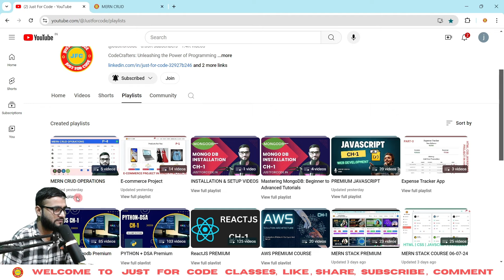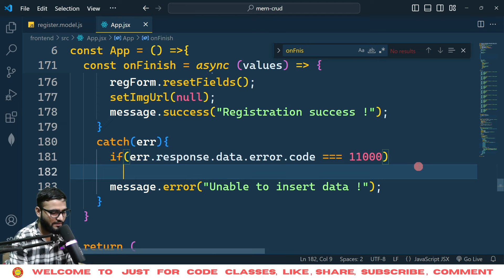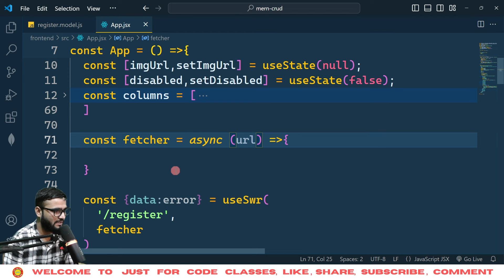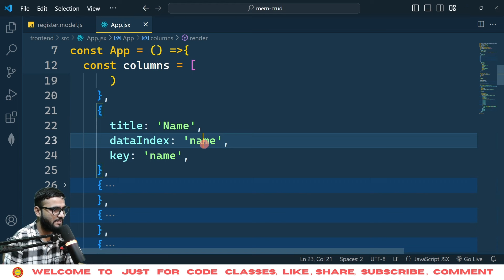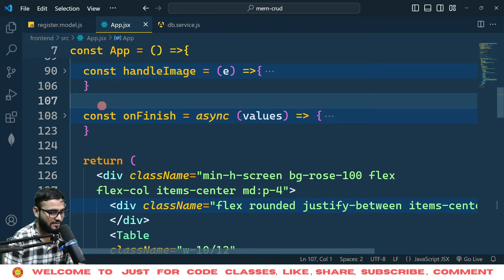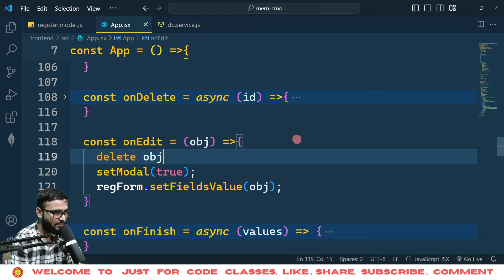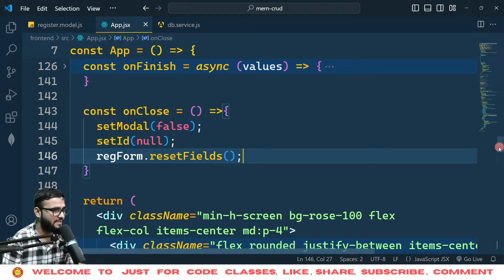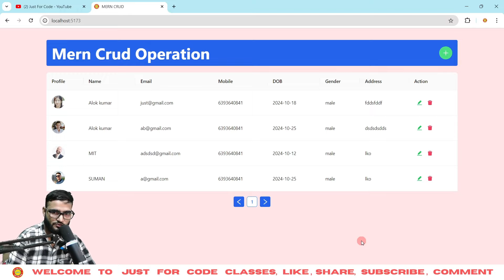P-6 Complete | Rest Apis Development | MERN Stack Read Delete Update Beginners | Build a Full-Stack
In this comprehensive tutorial, we will walk you through the MERN stack (MongoDB, Express.js, React.js, and Node.js) to build a complete CRUD (Create, Read, Update, Delete) application from scratch. This lecture covers everything you need to know, from setting up the backend with Node.js and Express, to connecting MongoDB, and building the frontend with React. Perfect for beginners who want to learn full-stack development and create dynamic web applications. By the end of this tutorial, you will have a fully functional MERN stack project and a solid understanding of how each technology works together.